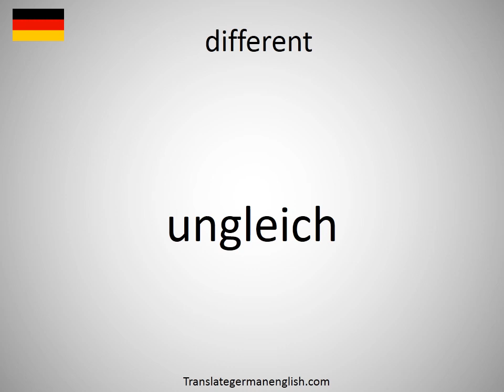How to say different in German? (ungleich)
How to say different in German? Learn the pronounciation different! How to Pronounce different. Expand your vocabulary, learn German words. Practice German online. Use this free pronunciation guide to practice words at a time. Learn German for free. Thank you for viewing, please like or subscribe! hoe om te sê, si të thuash, እንዴት እንደሚናገር, wie sagt man, comment dire, come dire, como dizer, как сказать, nasıl denir, cómo decir, 怎么说, πώς να το πω, hoe zeg je.